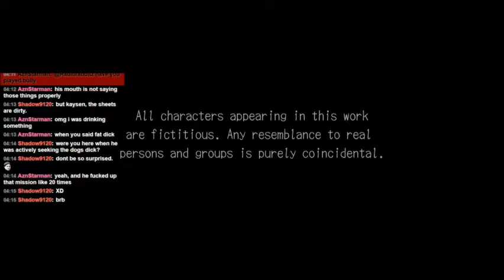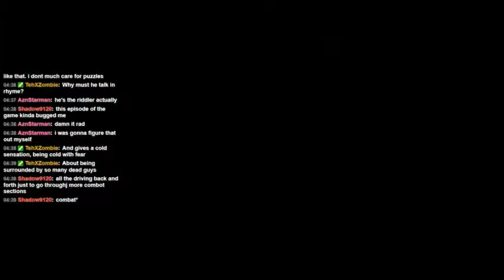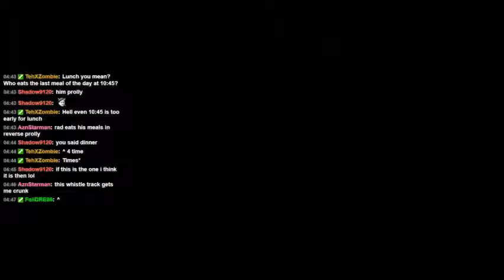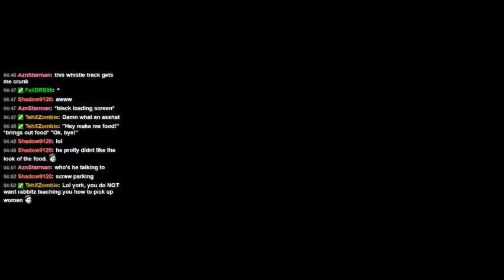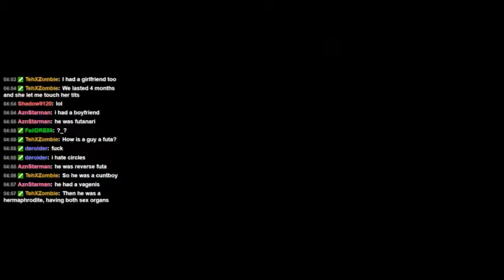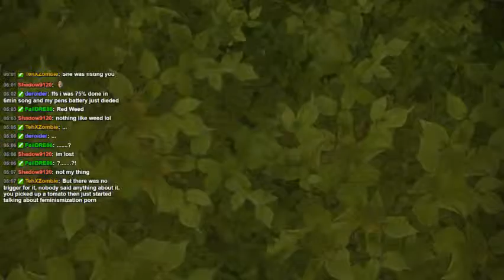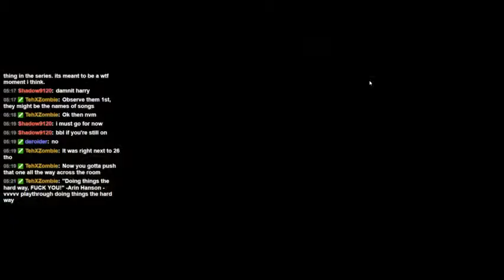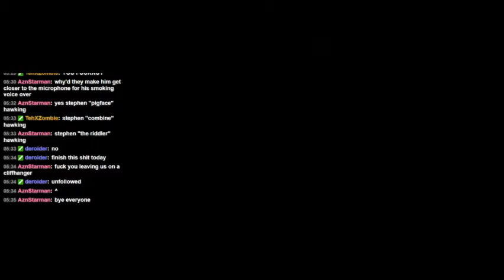Rabbitz and Chat plays: Deadly Premonition Part 10 [PC]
Me playing through another SWERY game, hopefully it wont be too problematic since the PC version is a horrible PC port.